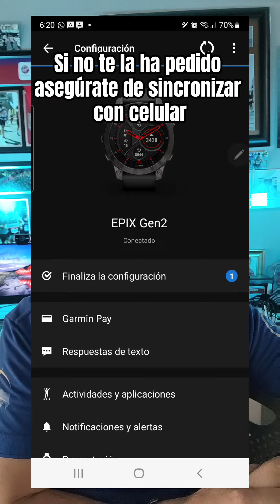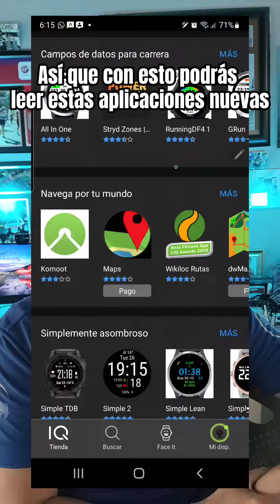Actualización Mayúscula en todos los relojes Garmin .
Se acaba de desplegar una actualización mayor en los firmware de todos los Garmin.  Te platico sobre ella.